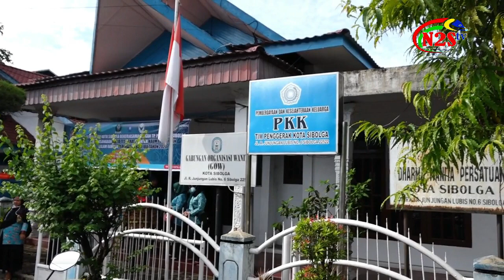RAPID TEST GRATIS TIM PENGGERAK PKK SIBOLGA